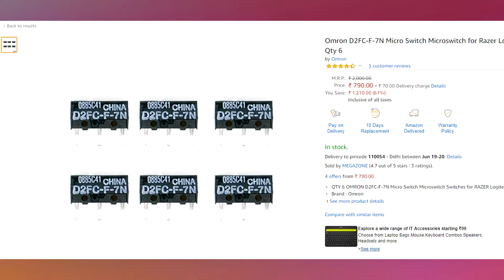Repairing My Expensive Gaming Mouse at Low Cost | Hindi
Repairing My Gaming Mouse | Hindi
How To Replace Gaming Mouse Switch | Hindi

So friends kafi dino se mere gaming mouse ka left button kafi problem de raha tha toh maine finally socha ki ise replace kar deta hu acche quality ke omron switches se to aap log bhi dekh sakteho maine kese kiya aur replace ke baad ab mera mouse kafi accha chal raha hai feels like new so umeed karta hu apko video pasand aayi hogi agar aayi hai to like share and subscribe jarur karna tab tak ke liye namaskar

Links

My Gaming Mouse

Replacing Mouse Switches: Fix Double Click/Soldering Tutorial